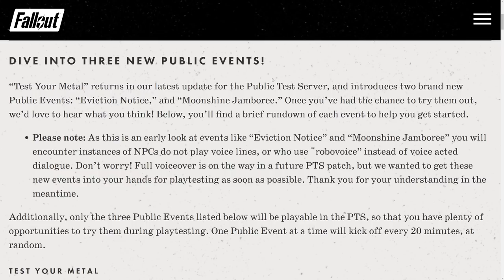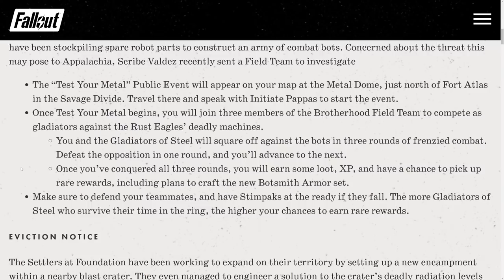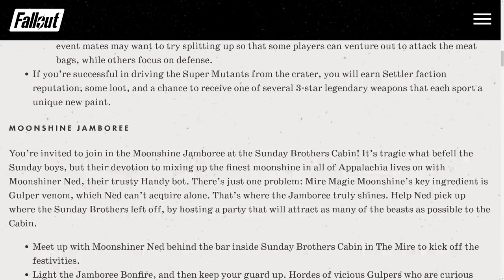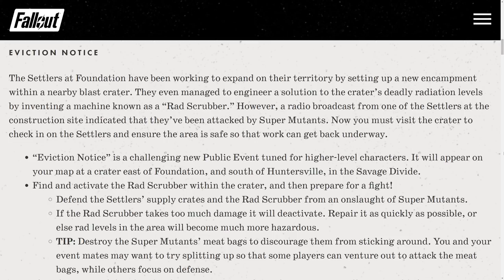PTS: 3 New Events & Corpse Highlights - PTS Patch 34 EP.1 - Fallout 76